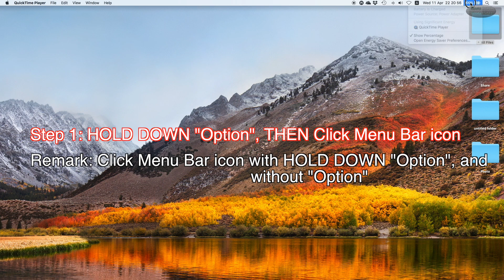macOS Show Menu Bar Icon Detail Settings